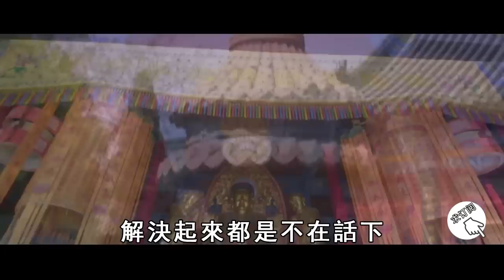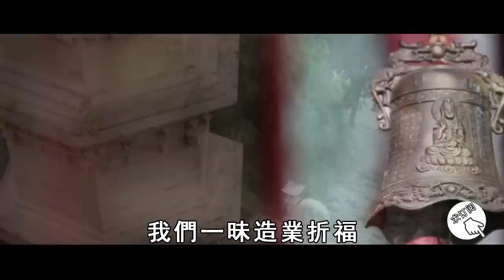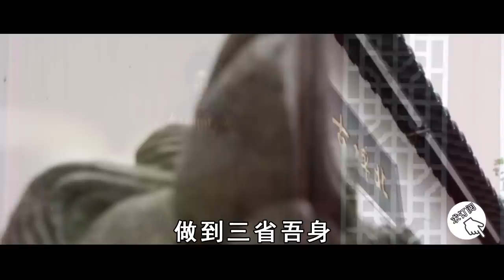星雲大師悄悄洩露，佛緣深厚的8個特質！就算只有一個，此生也必得菩薩保佑！趕緊看看你有吗【曉書說】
往期精彩视频：
誰也躲不過因果！這輩子和你發生性關係的人，前世究竟是你的誰？是夫妻還是情人？讓人看一次哭一次【曉書說】

子女把父母送去養老院，會有果報嗎？96歲老僧終於說出驚人真相，無數子女听完后悔哭了！【曉書說】